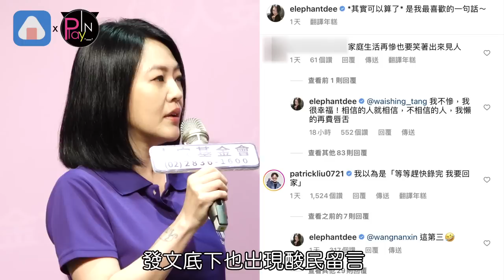被說「生活很慘」小S不忍回應了 一句話秒登熱搜冠軍！陸網友：我不相信